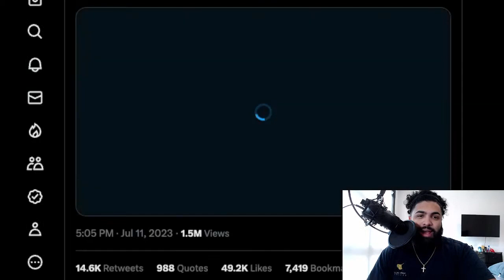Tucker Carlson Interviews Andrew Tate TOPG *EXCLUSIVE* (FULL INTERVIEW)